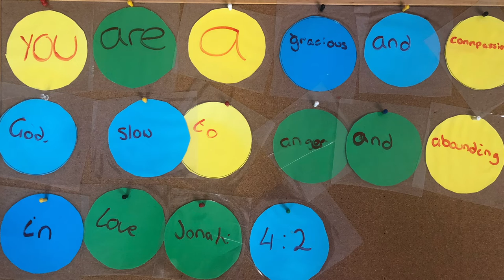Holiday Kids Church Online: 4/10/2020 (for when the sermon starts)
For Craft this week you will need:

Craft 1:
- Pom Poms
- Peg
- Colouring implements
- PVA Glue/ Glue stick
- Googly eyes

Craft 2:
- Cup
- Some dirt
- Bean seed
- Colouring implements
*Make sure you water the plant every few days and keep it in a sunny spot so it can grow!*